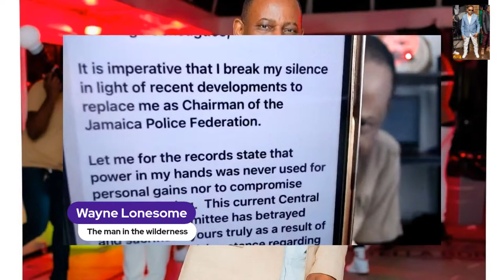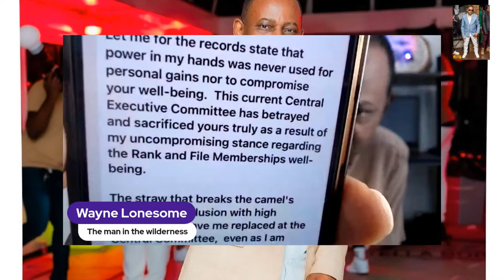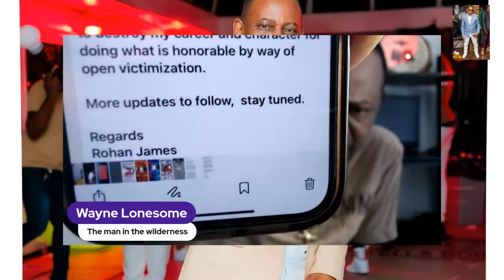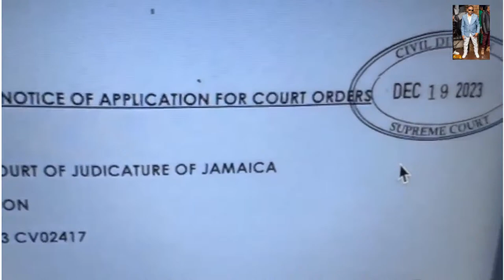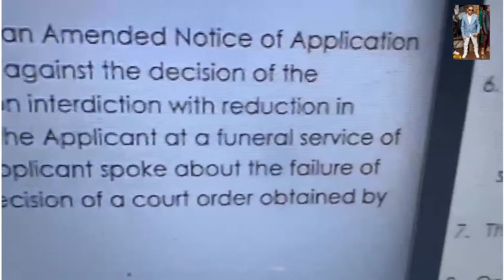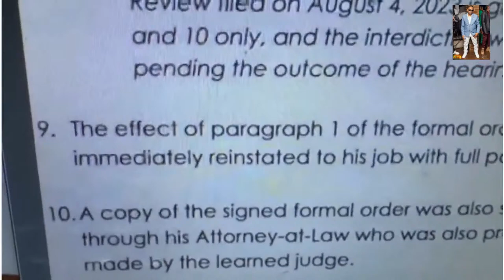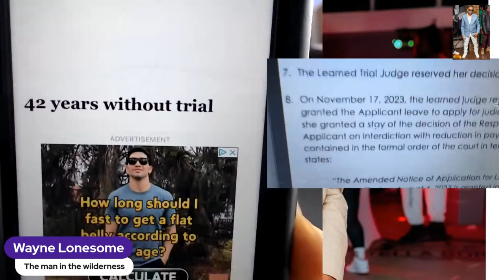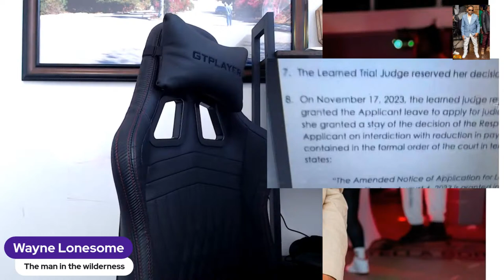Breaking News: police Federation Chairman Rohan James , says it's victimization against him